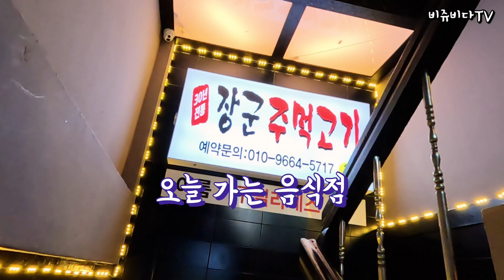[SUB] 아빠와 단둘이 EP.23 주먹고기 l 아빠가 숟가락 달라고 했을 때 아기 반응은? - 25개월아기, 선유도역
비쥬(Bijou)아빠입니다.
비쥬(Bijou)와 단둘이 주먹고기를 먹고 왔습니다.
단둘이 외식,
잘 먹고 왔을까요??

Time line
00:00 프롤로그
00:15 오프닝
00:30 식당 도착
00:51 오자마자 안아달라는 비쥬
01:05 물 많이 달라는 비쥬
01:48 뜨거운지 확인하고 먹는 비쥬
02:04 비쥬 먹방 타임
02:32 숟가락 뺏는줄 알았던 비쥬
02:56 아빠랑 건배 하려고 기다리는 비쥬
03:13 엔딩
03:34 오늘도 비쥬TV

자세한 내용은 영상으로 확인하시면 됩니다.
육아브이로그, 육아vlog, 주부아빠, 아기브이로그, 먹방